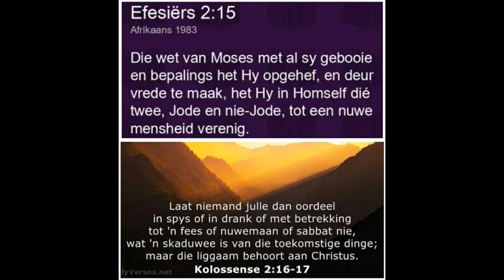Misleiding en dwaalleer oor die sabbat dag van die Here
Goeie more almal. Ek het hierdie onderstaande boodskap van n jong dame ontvang met die naam Michelle. Ek het haar terug geantwoord met die hulp van die Heilige Gees. Tug, teregwysing en vermaning is alles deel van jou christelike groei saam met die Here Jesus Christus. Die Heilige Gees het vir my toestemming gegee om dit met die publiek te deel juis omdat daar baie ander is wat ook soos Michelle voel. Luister tot op die einde. Daars n baie sterk kragtige boodskap vir ieder en n elk van julle. Geniet die terugvoering en leerstelling saam met my. Aan God kom al die lof en eer toe. Mag die Here julle almal ontvanklik maak vir die saad wat binne julle harte geplant word. Mag die Here julle oortuig deur die Krag van die Heilige Gees. Mag God die saad beskerm; kunsmis en water gooi en die lande in oes as die saad ryp is. Mag ons ware geestelike vyand en sy koninkryk val en mag elke siel vir God se koninkryk gered word. Ek bid dit in Jesus Christus se kosbare naam. Amen

VRAAG:
Goeie more Coert. Vertrou dit gaan goed met jou. Baie dankie. Ek het n vraag vir jou. Dit gaan oor die Sabbat. Baie “gelowiges" – baie kerke – baie geestelike leiers, pastore en predikante gebruik Kol 2:16 en Efes. 2: 15 om te staaf en bevestig dat die Sabbat nie wet is nie. Wat is jou mening oor dit?